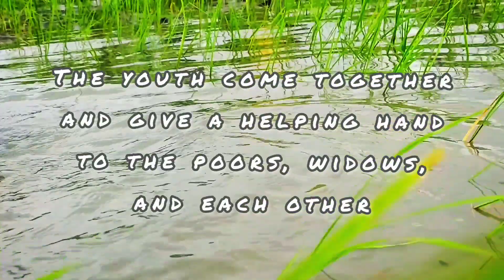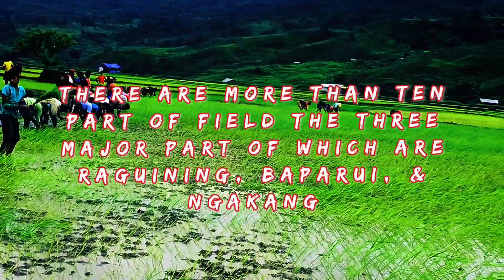MARAM TRADITIONAL WAY OF PLANTATION(KAPOK KATÜ)